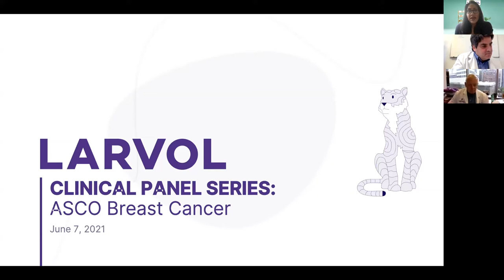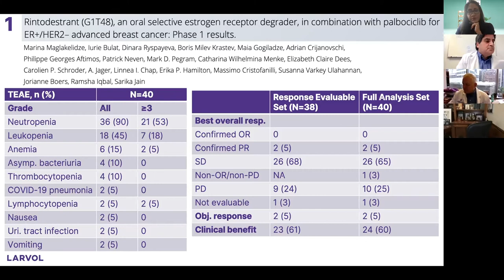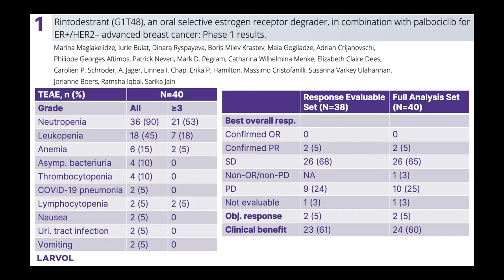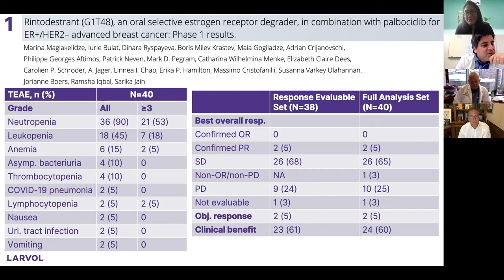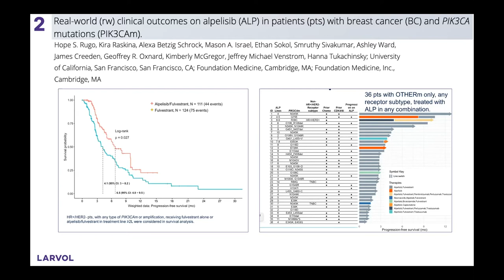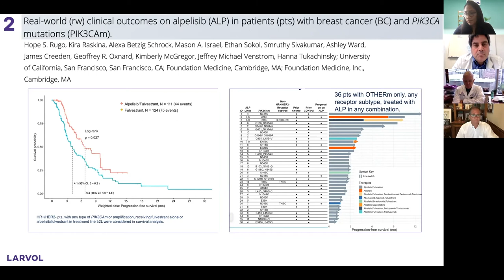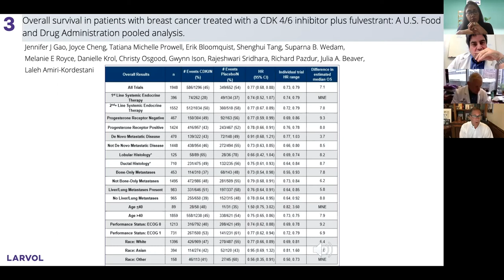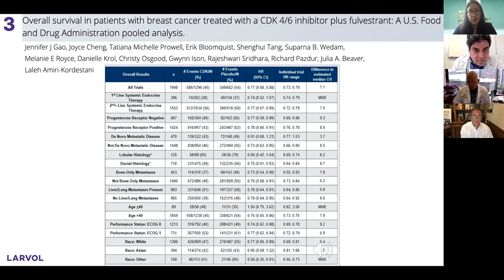ASCO 2021 Clinical Panel Series - Breast Cancer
Listen as experts discuss the impact of breast cancer abstracts from this year's ASCO 2021 Annual Meeting. Featuring Dr. Adam Brufsky (UPMC) and Dr. William Gradishar (Northwestern).